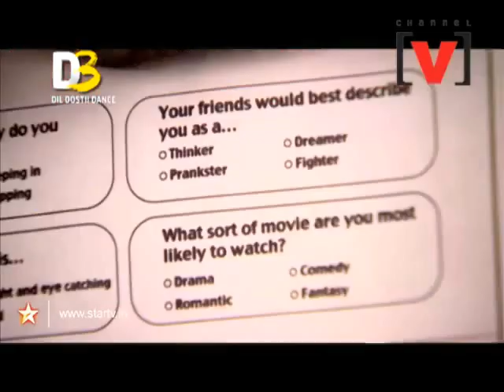Dil Dosti Dance - The Nano Contest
Kria (Shakti Mohan) comes across the Nano Contest and is very excited to participate in it. She adores the feature packed Nano, its colors and its efficiency.

Watch 'Dil Dosti Dance' (Monday to Thursday, 7 pm) to find out what happens next.